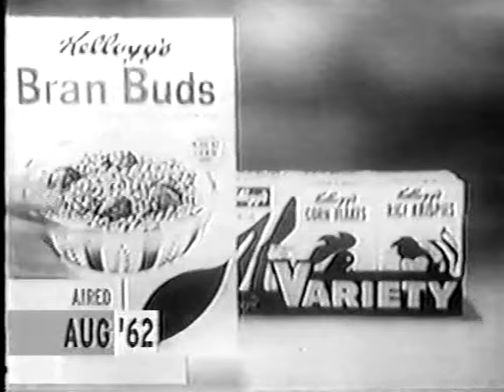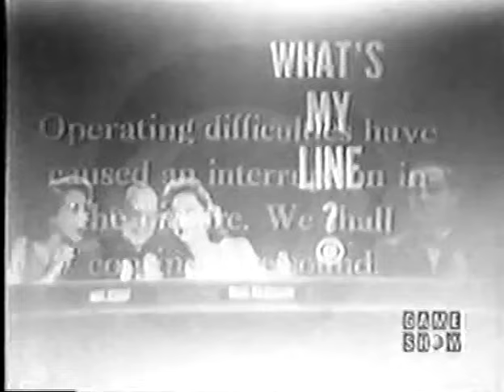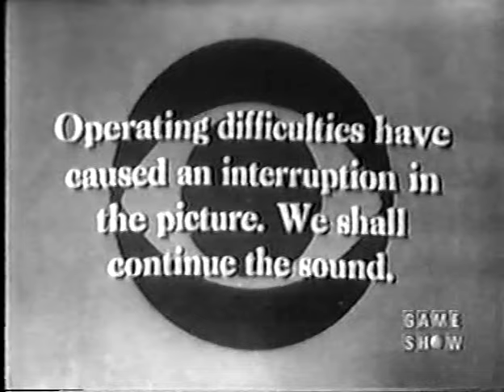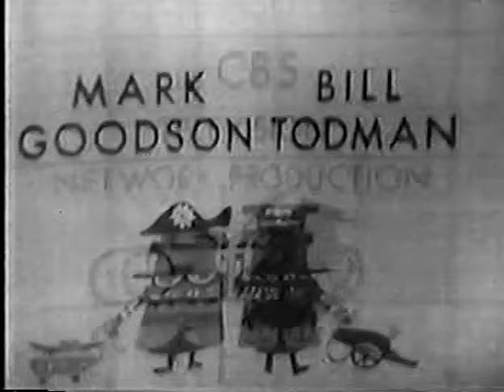What's My Line? - Shirley Jones; Abe Burrows [panel] (Aug 19, 1962)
MYSTERY GUEST: Shirley Jones
PANEL: Dorothy Kilgallen, Abe Burrows, Arlene Francis, Bennett Cerf